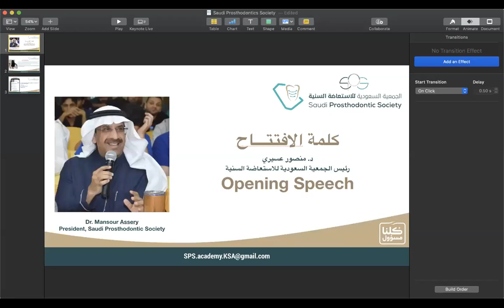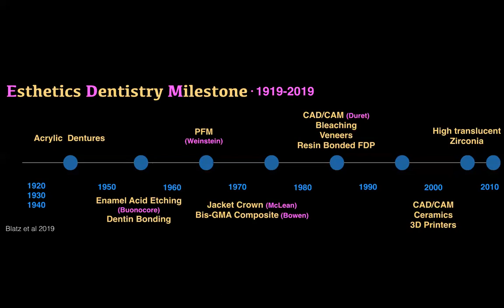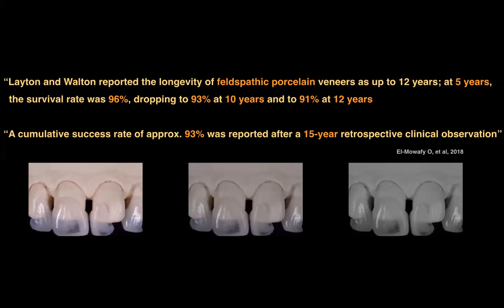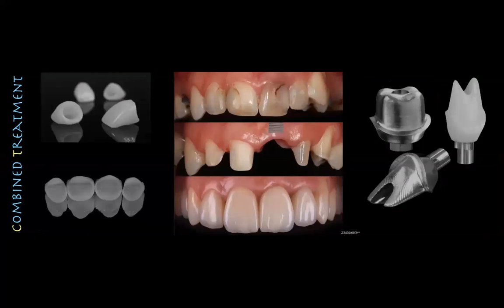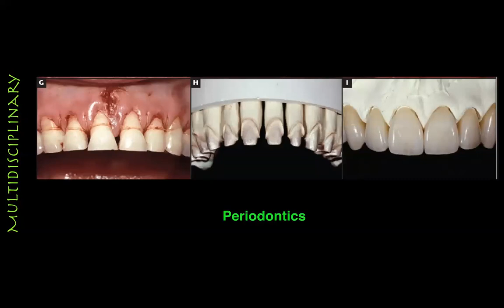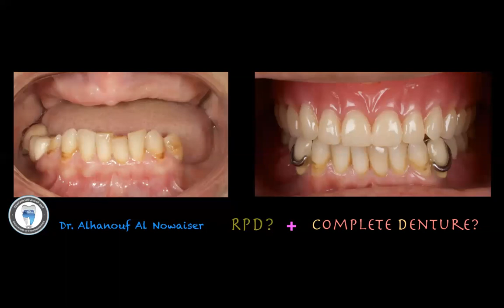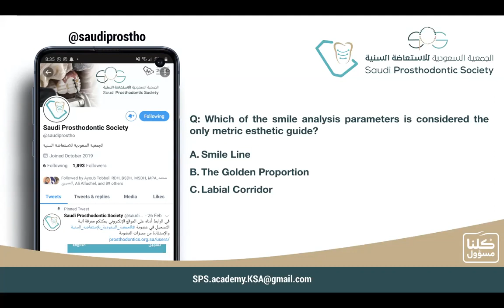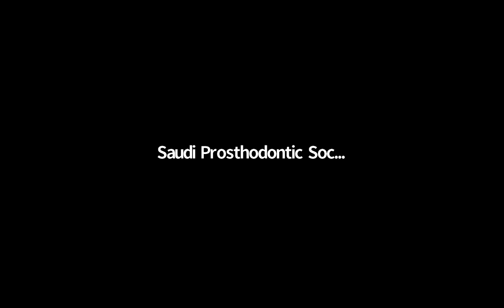The battle of esthetics: The prosthodontics adventure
Presented by: Dr. Nadia Alangari
Dr. Al Angari is a Fellow of the American College of Prosthodontics FACP, Diplomate of the American Board of
Prosthodontics DABP and a fellow of the Royal College of Dentists of Canada since 2014. She earned her
prosthodontic clinical certificate (2014) and Masters of Science in Dentistry (MSD) (2015) from Indiana University-
Purdue University (IUPUI) Indianapolis, Indiana, USA.
Currently, Dr. Al Angari is the director of the joint programs of the Saudi Board of Prosthodontics at SCFHS,
Program Director of the Saudi Board of Prosthodontics residency program at KSAU-HS, and Consultant
Prosthodontics at KADC-NGHA.